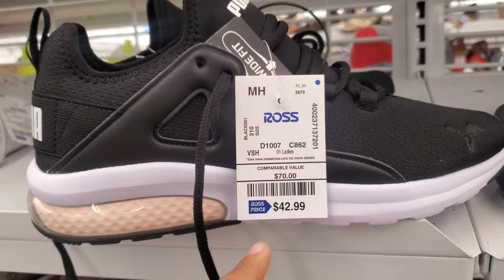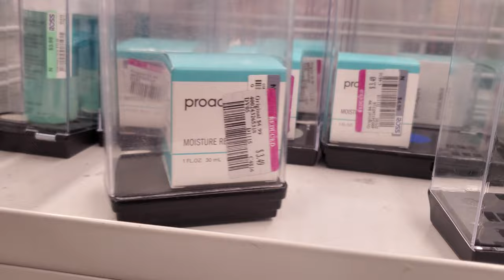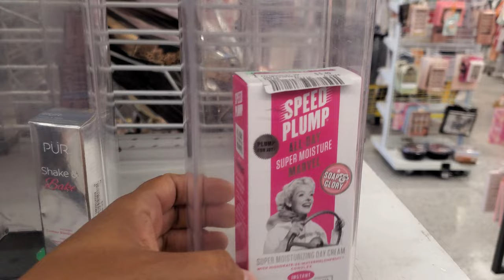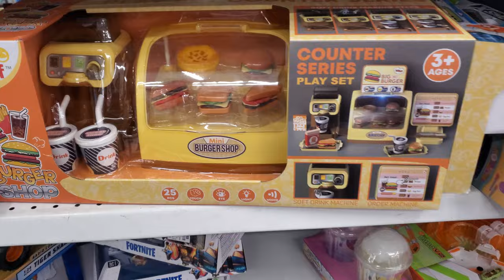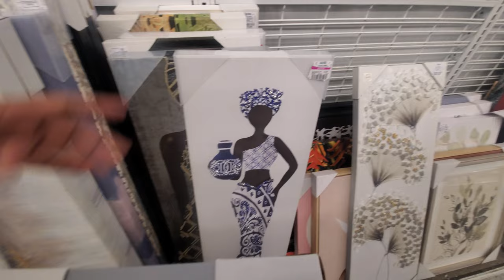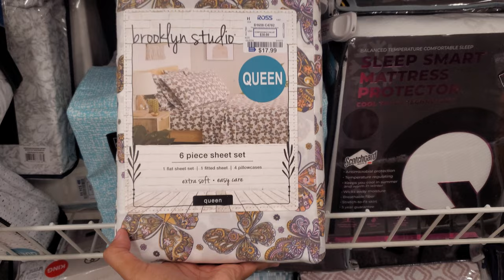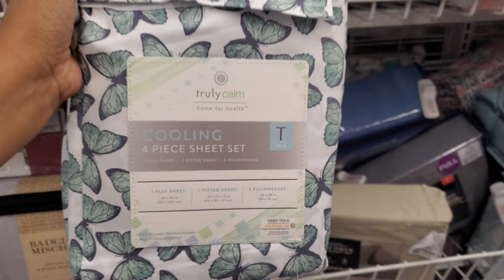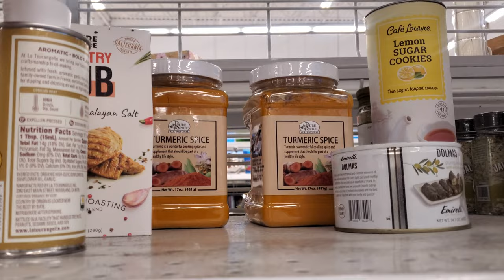ROSS DRESS FOR LESS HOME DECOR NAME BRAND SHOES BEAUTY NEW FINDS ROSS SHOPPING SHOP WITH ME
ROSS CLOTHING ross fashion style for less, come shop with me new bed sheets, comforters, Juicy couture blankets, kitchen decor, Martha Stewart finds, Vans, shoes, sneakers, sandals, furniture chairs, tables, wall art. Makeup, makeup brushes.
womens clothing, womens fashion tops, teen fashion, back to school fashion, ross pink tag clearance, Please stay safe and BUCKLE UP

ross clothing
designer finds at ross
ross vestido
ross purse

Ross dress for less designer handbags
Ross dress for less designer shoes
Ross dress for less Summer dresses 2022
Ross Summer dress for less.